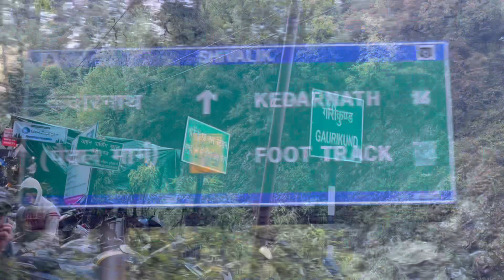Kedarnath Yatra part -1